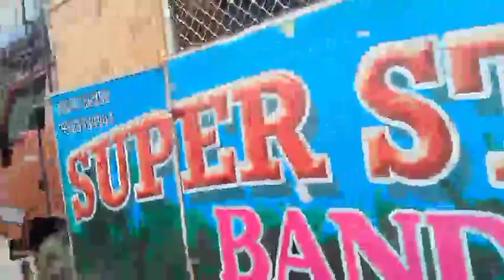At Aamkuti /| Holi Special Video | Super Star Band Shirvade